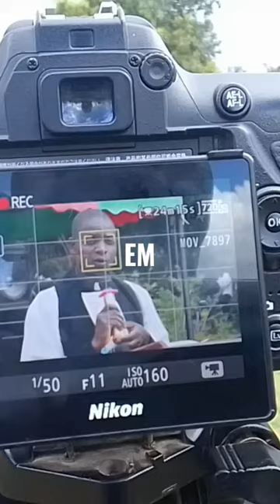Just say one word to God if you are still alive.